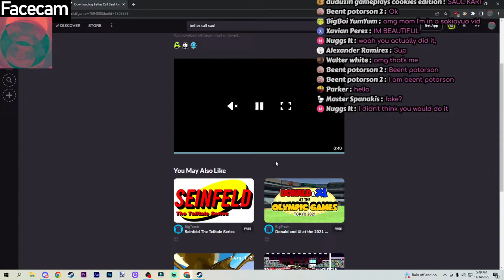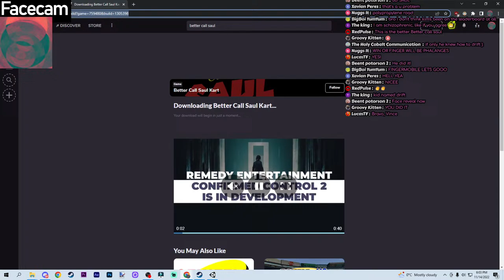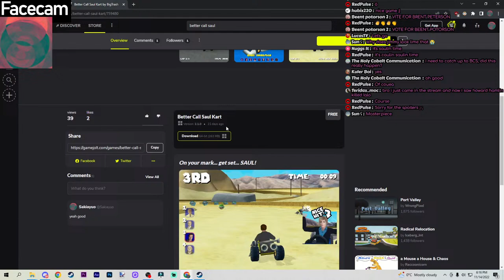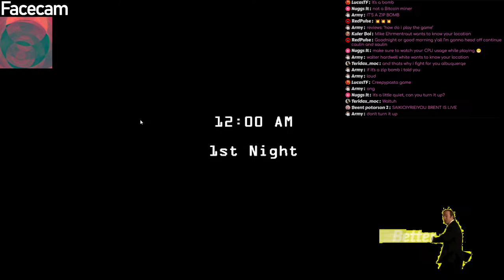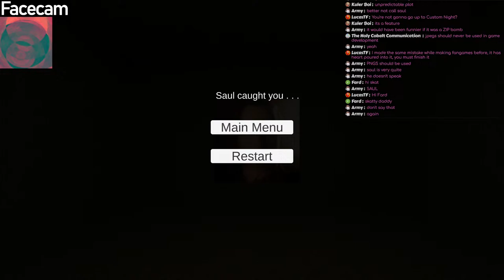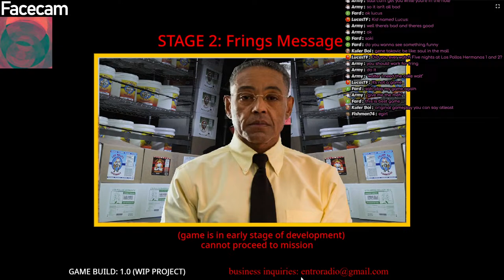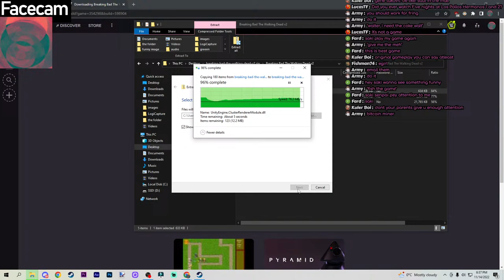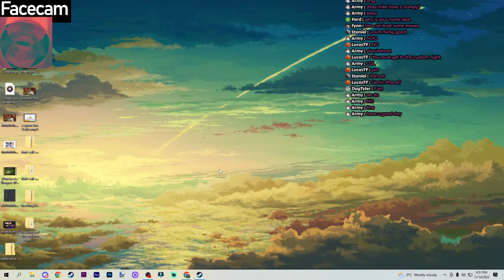better call saul fan games